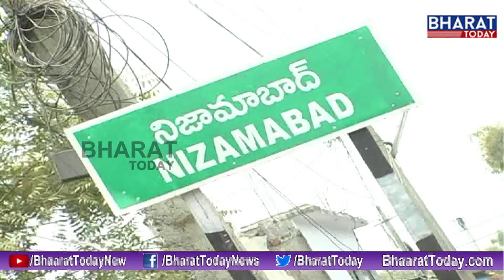Patients Facing Problems In The Hospital || Nijamabad || Bharat Today